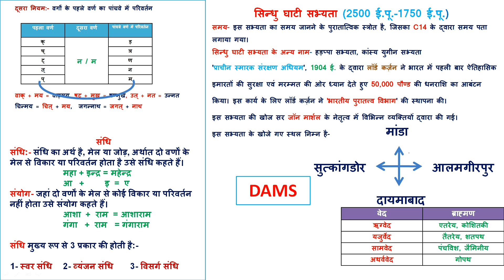03/NOVEMBER/2018 /DAILY CURRENT AFFAIRS // CURRENT AFFAIRS // SSC//UPSC//MPPSC //RPF// PEB !!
NAMASKAR DOSTO..IS VIDEO M BAAT KRENGE KI   // CURRENT AFFAIRS // MOST IMPORTANT CURRENT AFFAIRS

GENERAL HINDI

GENERAL HINDI